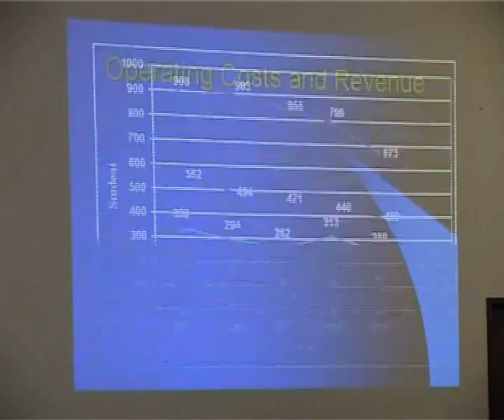AGBU centennial events in Armenia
AGBU members visited Tsisernakaberd and Noubarachen